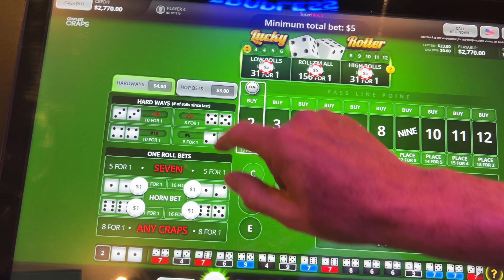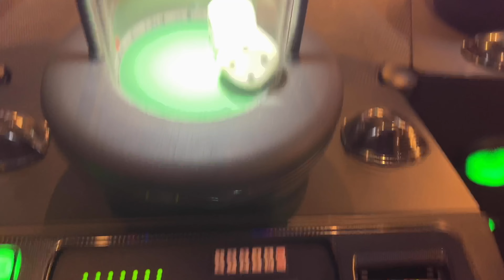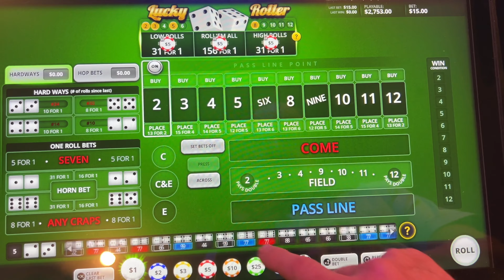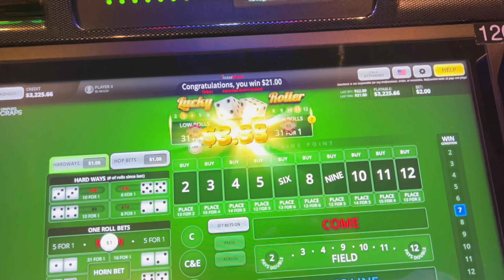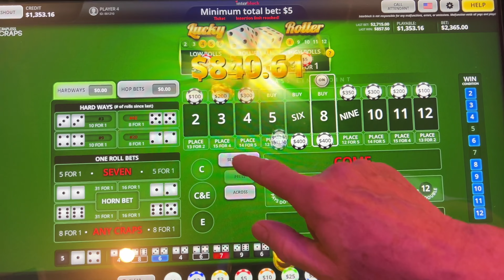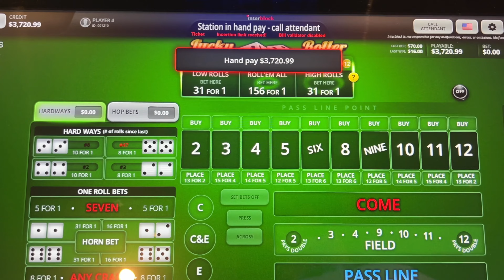$2750 across at the Horseshoe in Vegas on Crapless with HunterKiller13 & Mrs Hk for Session 23!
@BubbleCrapsHunterKiller13  most people think gambling is all about winning as much as you can, but on BubbleCraps it is about discipline that creates the solid foundation for long term success.  We play with a specific strategy and we do not focus on the big money.  Winning 1000 on day and losing it all the next is not a winning strategy long term. Taking a few hundred a day, can be great supplemental income.

Our goal in this series is to build it slowly taking a 10% profit each day and compounding it just like interest.  We started at $1000 on Day 1. I personally built this strategy with an increase win goal, loss goal, and betting patterns across box numbers to allow us to reach our goal quickly watching for the patterns and hopefully going off on before the 7 rolls. Knowing when to stay on or go for it, can make all the difference in a bad day, good day, or a great day!  Either way, we will stick to the plan and hopefully reach our end goal in 30 days of over $17,000. Goals listed below.

             Session                Session
Day         Goal                      Win
1             $100                    $101.66
2             $110                    $1095.55
3             $121                    $122.16
4             $133                    $138.11
5             $146                    $156.60
6             $161                    $316.07
7             $177                    $332.75
8.            $195                    $196.99
9.            $214                    $215.25
10.          $236                    $235.05
11.          $259                    $261.15
12           $285                    $285.73
13           $314                    $391.45
14           $345                    $346.07
15           $380                    $530.97
16           $418                    $426.32
17           $459                    $460.33
18           $505                    $547.00
19           $556                   $758.48
20           $612                   $613.65
21           $673                   $676.47
22           $740                   $743.25
23           $814                   $920.00
24           $895
25           $985
26          $1,083
27          $1,192
28          $1311
29          $1442
30          $1586